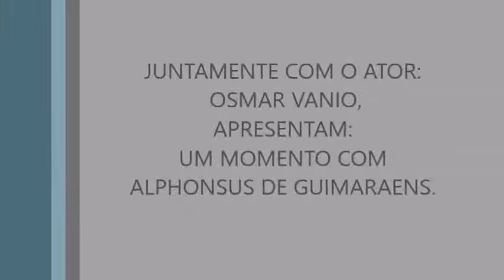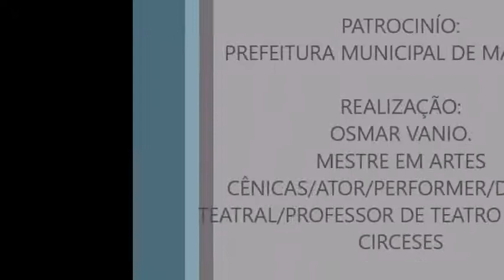VÍDEO ALPHONSUS DE GUIMARAENS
O VÍDEO SE REFERE A ADAPTAÇÃO DE POEMAS DE ALPHONSUS DE GUIMARAENS,  PROPOSTAS PELO ATOR OSMAR VANIO